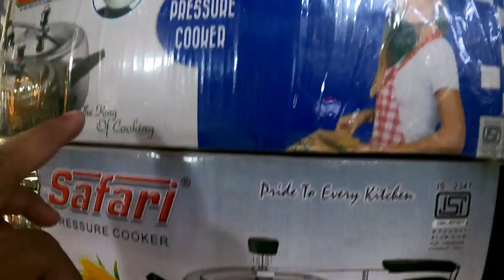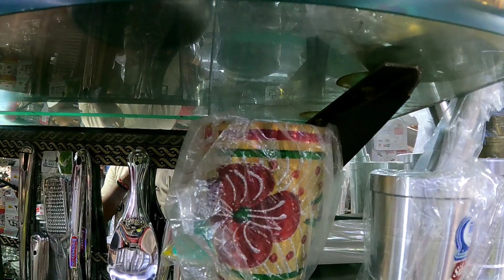घर में किचन को है चमकना💥bartan market sadar bazar | sadar bazar delhi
Hello My YouTube Family  Today We are Going To  Delhi Famous Market  Exploring to DEPUTY GANG BARTON MARKET SADAR  BAZAR    DELHI It's Very Famous For  (  PURE STEEL BARTON ALUMINIUM  COOKERY  ) STEEL BARTON  Dhamaka Collection So  Please Watch This Video & If You Like This Please Subscribe Share  & Comment

हेलो माय यूट्यूब फैमिली आज हम दिल्ली के प्रसिद्ध डिप्टी गंज बरतन मार्किट सदर बाजार में जा रहे हैं का यह बाजार  (स्टील बर्तन कॉकरी) के लिए बहुत प्रसिद्ध है, बर्तन का  धमाका कलैक्शन है तो कृपया इसे देखें वीडियो और अगर आपको यह पसंद है तो कृपया सब्सक्राइब करें शेयर और कमें